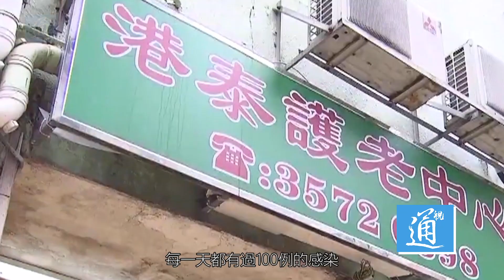周伯展：香港立法會選舉延期舉行合情合法合理